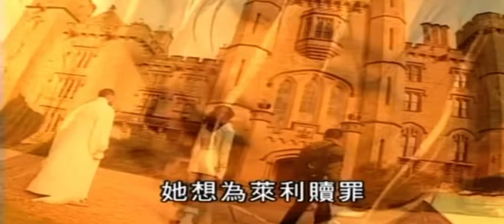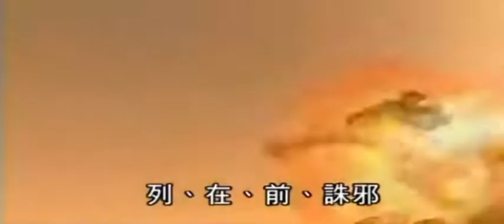Mã Tiểu Linh & Phương Thiên Hữu phối hợp tiêu diệt cương thi